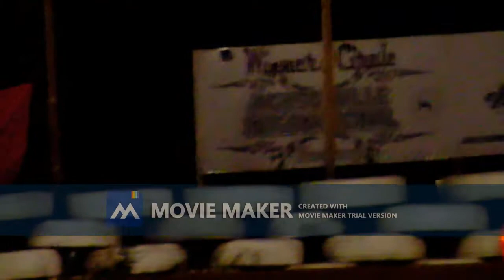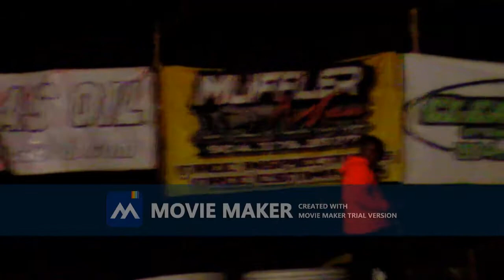Jacksonville International Raceway 2-20-2021 Southern Thang Video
Mini Sprint and 1/4 Midget Racing (full program) @ JIR 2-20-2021